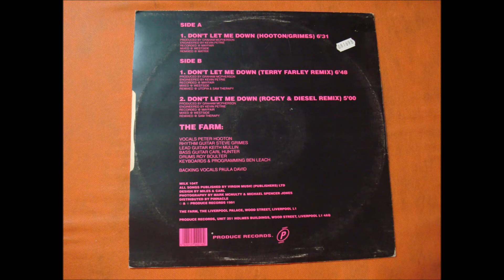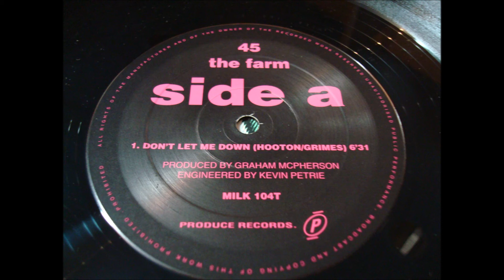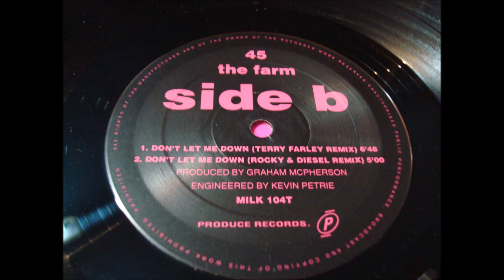THE FARM.(DON'T LET ME DOWN.(ROCKY & DIESEL REMIX.)(12''.)(1991.)